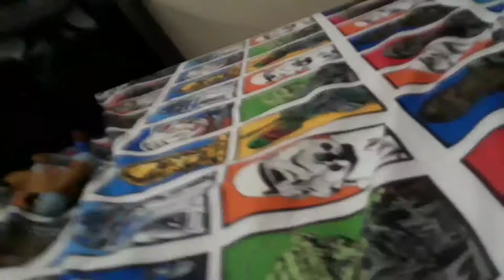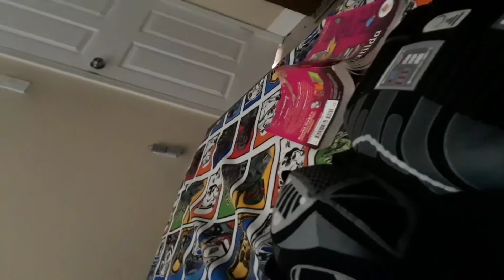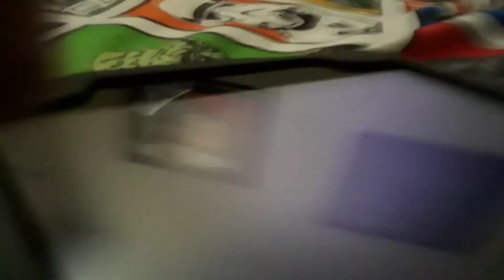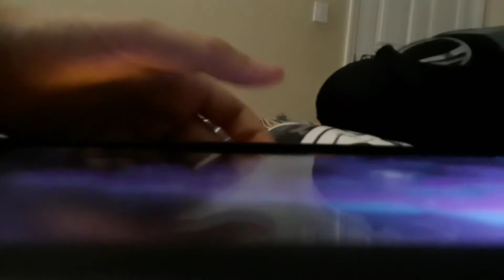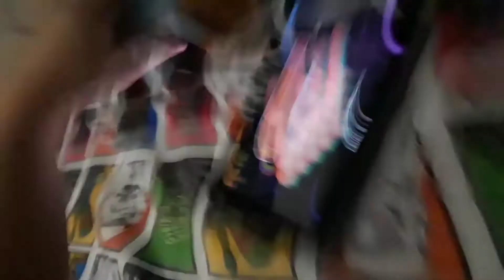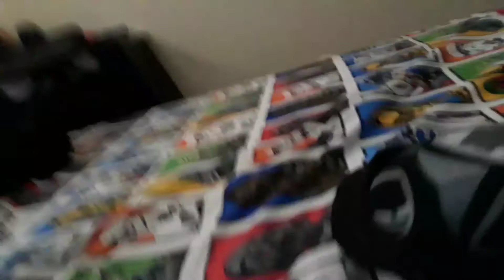Hacker the minion